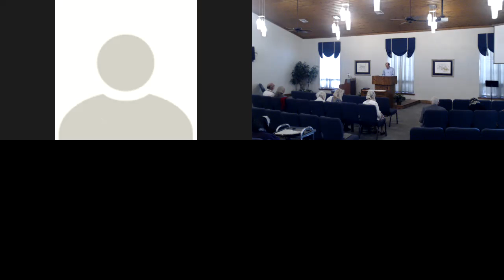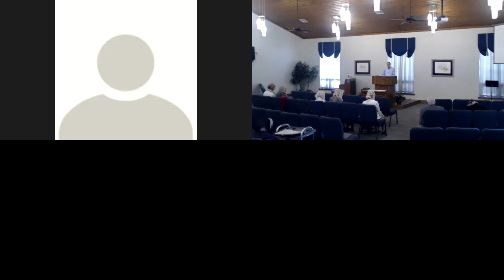Thankfullness to God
Phil Moffitt draws from the experiences of the children of Israel in the wilderness.  He addresses the need for us to grow in our thankfulness to God for all things.  A much needed lesson